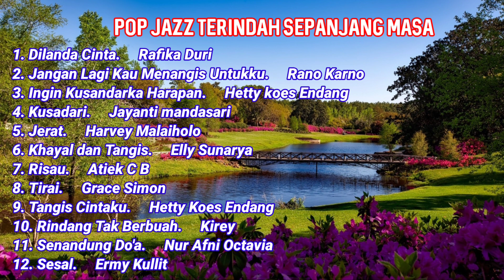12 tembang Pop&Jazz Terindah terbaik sepanjang masa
Album Pop & Jazz dari Artis artis Legendaris terbaik sepanjang masa

1.  Dilanda Cinta.
2.  Jangan Lagi Kau Menangis Untukku.
3.  Ingin Kusandarkan Harapan.
4.  Kusadari.
5.  Jerat.
6.  Khayal dan Tangis.
7.  Risau.
8.  Tirai.
9.  Tangis Cintaku.
10. Rindang Tak Berbuah
11. Senandung Do'a.
12. Sesal.